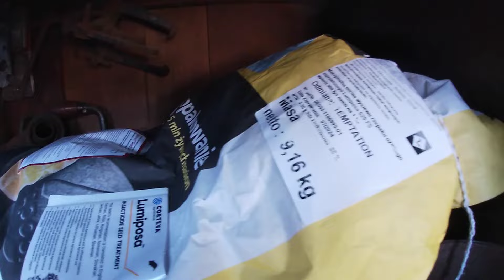210# Zakładam taśmę do rozrzutnika | po co ja ją w ogóle zdejmowałem? ....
chłop nie miał co robić to sobie dołożył roboty :)